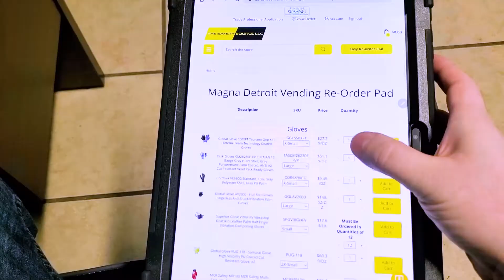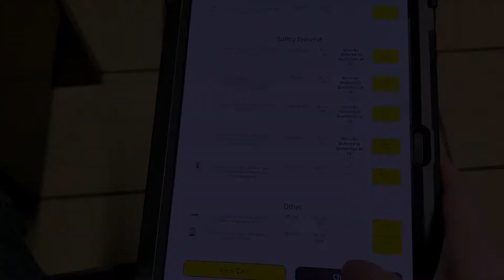Managed PPE Vending Solutions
The MRO / Safety Vending Solutions Dispenser provided by The Safety Source is our automated dispensing and inventory control system based on age-old proven vending machine technology, combined with the enormous power of our customizable software we can provide flexible solutions to any business. Facebook, Google, HP, Norfolk Southern, Magna are just a few of the companies using this technology to control and track MRO, PPE & Office Supply usage.